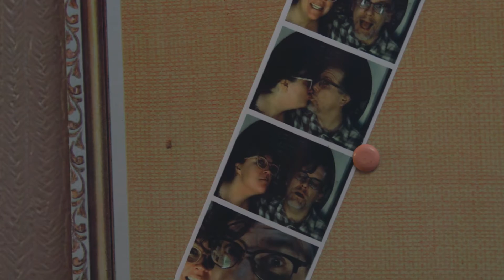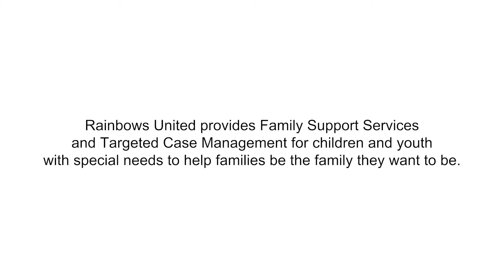Meet Anya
Anya has an active social life, a shopping addiction, a large smile and a teenager’s petulant attitude.

While that may sound like a teenager you know, Anya has been through multiple hospital stays and several surgeries. She is tube fed, non-verbal and many people have spent a lot of time keeping her alive.